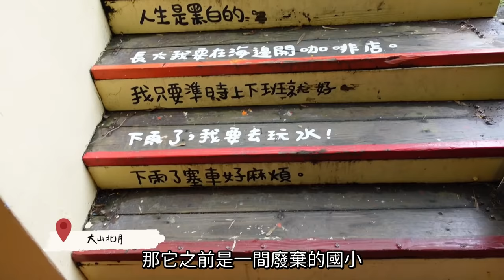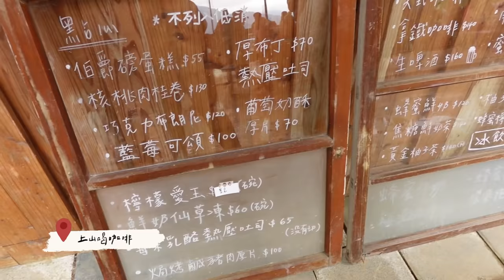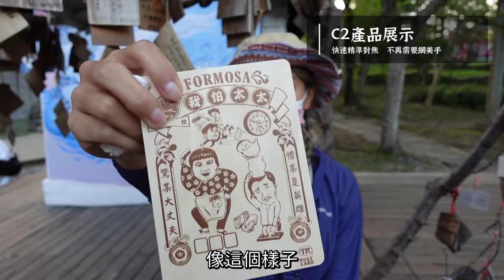新竹縣橫山鄉健行一日遊 超美又簡單CP值超高的健行步道 騎龍古道 逃學步道 合興車站 Sony ZV1(凱西與蓋瑞Cathy and Gary's Vlog Ep.52)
hi大家好，我們是凱西與蓋瑞，這次來到了新竹橫山鄉一日輕旅行，選了位在超美公路「竹 36 線」上的「騎龍古道」及「逃學步道」這兩條簡單的健行步道來一場森林芬多精之旅！

因為是輕旅行，不想攜帶過多裝備的我們，這次帶著輕巧的 Sony ZV-1 相機紀錄所見之美景，F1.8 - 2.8 大光圈加上等效 24 - 70mm 的鏡頭，不管穿越樹林陰影或是忽然迎面來的陽光，ZV-1 都可以做到即時對焦與亮度曝光調整，讓山林之間的景色都能一網打盡。Steady Shot 積極模式就算沒有使用穩定器，依然可以手持拍攝 Vlog 不怕畫面過度晃動，而蓋瑞最喜歡的柔膚模式也讓我們拍攝 Vlog 時不再擔心氣色不好！

這兩個步道長度都不長，山林之間的蕨類生長豐富，處在之中真的是很棒的視覺饗宴，有種來到侏羅紀公園的感覺，不知道是否一個轉彎就能遇到恐龍呢！一開始拍攝時還很擔心畫面會不會過於平面，但 ZV-1 的一鍵景深功能，就算是相機新手不懂光圈 iso 如何調整，都能輕易上手，就像是手機拍照的人像模式，但散景柔順度比手機拍攝更自然，讓影片、照片質感瞬間提升！

逃學步道登山口是個展望很好的山谷，看著遠方開闊的山巒不禁也讓自己工作的壓力放下，轉身走進山林裡，此時此刻的蟲鳴鳥叫聲特別的清晰。一直以來我都不喜歡爬山聽音樂，比起音樂，我更迷戀於大自然的聲音，ZV-1 的收音效果都能讓我回顧片段時聲歷其境；而最適合我們戶外 Youtuber 的功能絕對是：錄影人眼自動對焦與即時追蹤，再也不用擔心回去檢查片段的時候發現沒有對到焦了！

許多人跟我說著自己的生活被工作壓的喘不過氣，但生活是自己的選擇題，儘管沒辦法爬百岳，也能到自家附近的步道走走，你會發現台灣真的不是缺少美，而是缺少發現！

這次Sony探索台灣之美的網站有集結了許多優秀厲害的攝影師跟Youtuber拍攝 海岸之美、 山林之美 、 漫城之美 三個主題的影片和照片，很榮幸也能成為之一，分享我們在這次新竹橫山鄉的精彩畫面給大家！
趕緊點選連結去探索台灣的美！

🔥別忘記追蹤我們的IG跟臉書粉專喔🔥